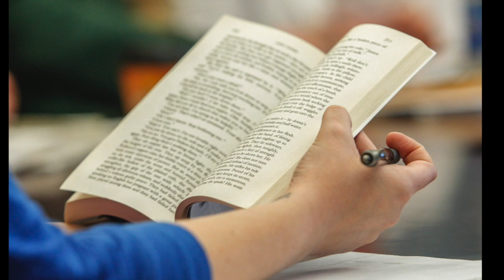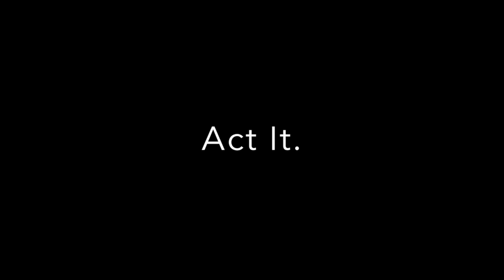William Jewell College Theatre Promo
William Jewell College Theatre is dedicated to preparing undergraduate students with excellence in education, hands-on experience, and professional opportunities.